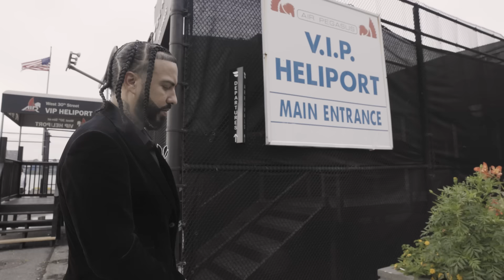French Montana - Coke Boys Tv Ep 25 ( Atlantic City with Jay Z Meek Mill , Mike Rubin, and More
"Wish You Well " performed by French Montana